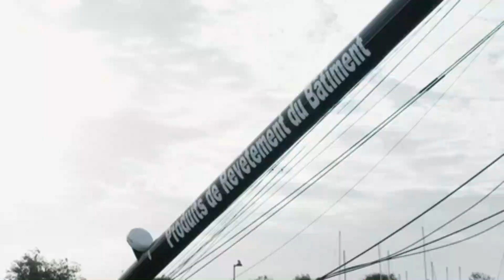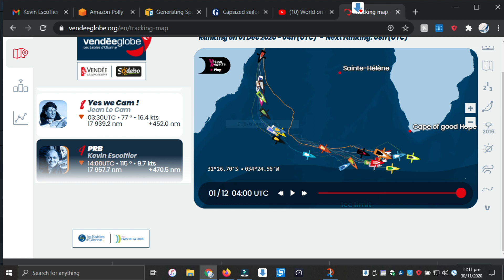Escoffier Rescued! WoW Vendee Globe Report #34 The build up and Rescue Kevin Escoffier PRB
At 0118hrs UTC the PRB Team was informed that their Vendée Globe race skipper Kevin Escoffier (PRB) has been rescued by fellow Vendée Globe competitor Jean Le Cam (Yes We Cam!).

Escoffier had to abandon his IMOCA 60 PRB following damage yesterday afternoon around 1346hrs UTC and took to his liferaft some 840 nautical miles SW of Cape Town.

The rescue mission was coordinated from Les Sables d’Olonne by Vendée Globe Race Direction in collaboration with CROSS Griz Nez and MRCC South Africa. The President of PRB, Jean-Jacques Laurent was at the Race HQ with race director Jacques Caraës and the race direction team assisting through the entire process.

"He's on board with Jean!" These short words came as a huge relief for the whole team, for Escoffier’s family and all those involved in the Vendée Globe